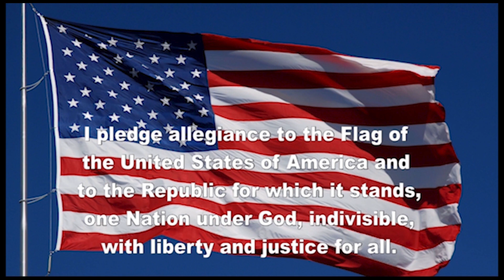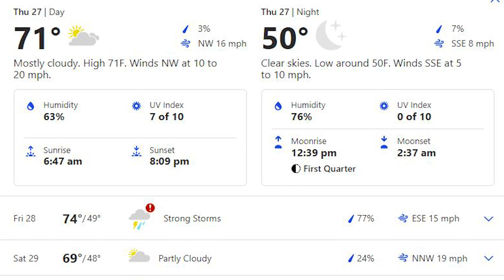POJO NEWS! 4/27/23